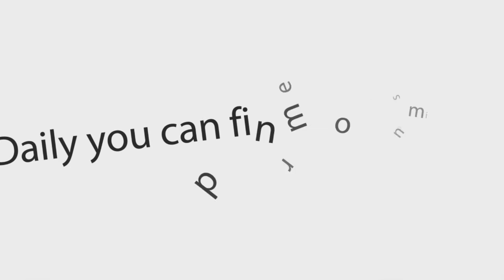Vitchous - Buss [Trod On Riddim 2015]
Vitchous - 2015-Buss [Trod On Riddim] (CDS) {dreamsound973}

01 - Vitchous - Buss [Trod On Riddim] (CDS)

ARTIST: Vitchous
ALBUM: Buss [Trod On Riddim]
LABEL: Mac90 Music
COPYRIGHT: © Mac90 Music
PRODUCER: Mac90
| Vitchous Facebook Like Page 2
| SOO Vitchous Facebook Like Page
GENRE: Reggae